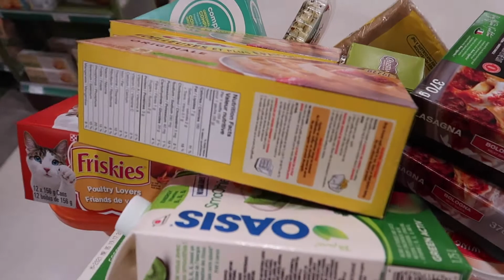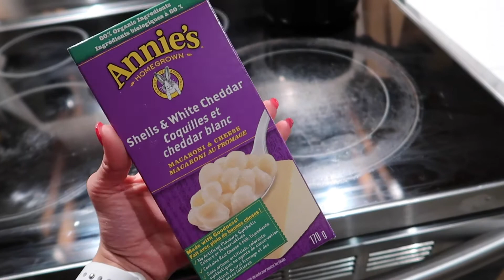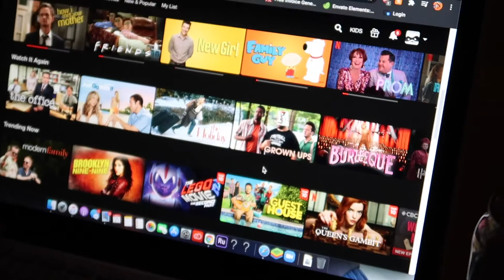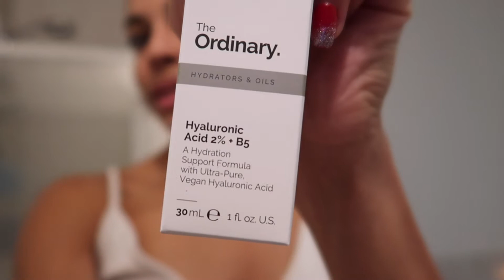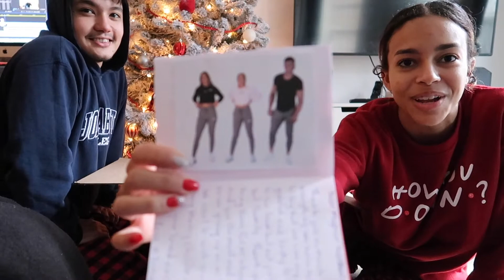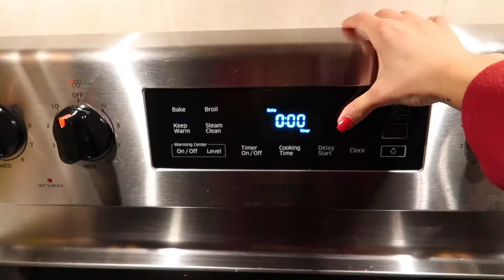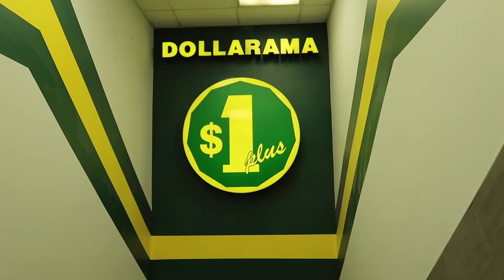Wrapping Presents & Visiting A Winter Village | VLOGMAS DAY 21 & 22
Only a few days before Christmas Day, which means rushing around buying those last few presents and wrapping everything at midnight! James and I have been mainly prepping for Christmas but we decided to detour on our way home from grabbing wrapping paper to visit a winter village!